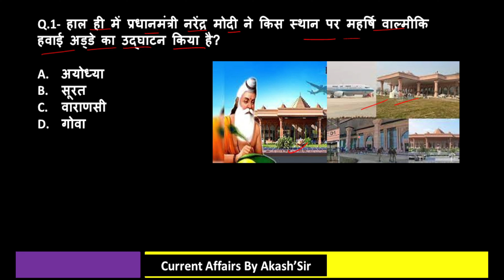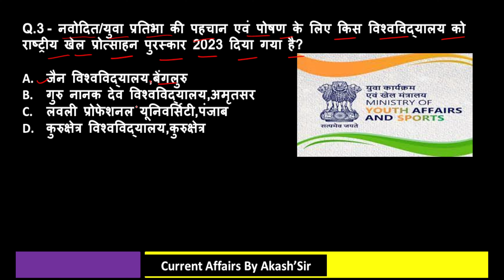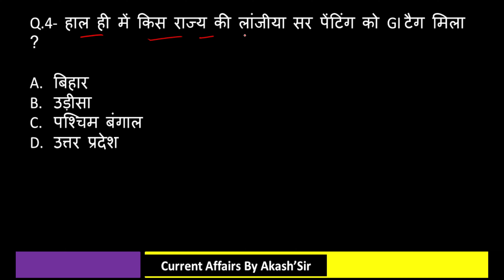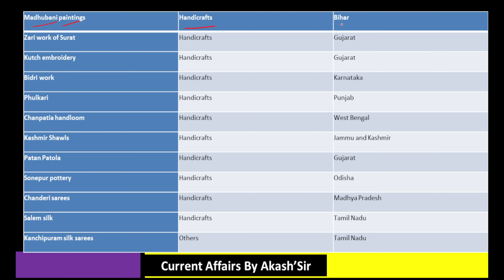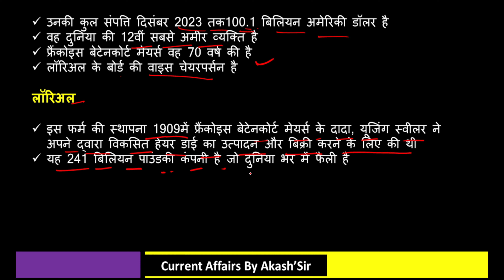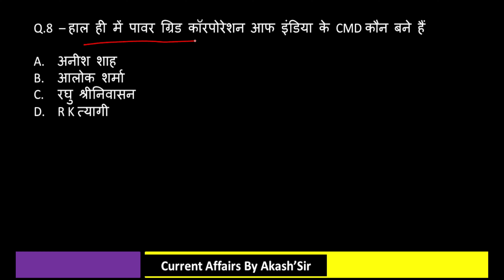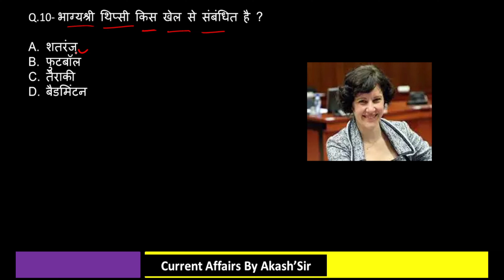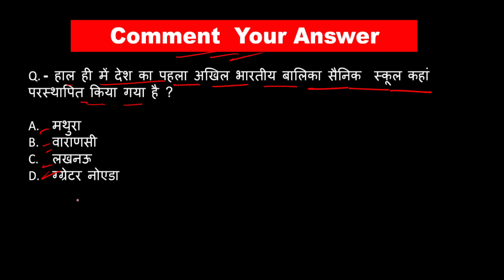7 january 2024 Current Affairs | Daily Current Affairs | Current Affairs Today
7 january 2024 Current Affairs | Daily Current Affairs | Current Affairs Today

5 decembercurrent affairs , 5 decembercurrent affairs , 5 december current affairs next exam, next exam 5 decembercurrent affairs, 5 decembercurrent affairs raja gupta current affairs, 245 November current affairs crazy gk tricks

5 December Current Affairs 2023 | SSC, NDA, NTPC, Railway, All Exam

5 decembercurrent affairs next exam
5 December current affairs 2023 next exam
5 December 2023 next exam Current Affairs
10 minutes 20 current affairs
10 min 20 current affairs 2023
tet
gk trick
 channel
 latest news
 current gk
 medal
current
current issues
June month current affairs
 current affairs2023
sports tak
only Top Study
गायत्री मंत्र